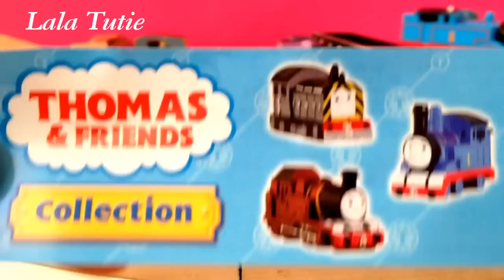Thomas and Friends Surprise Egg توماس واﻷصدقاء العاب للأولاد